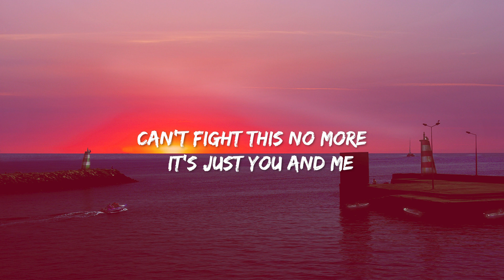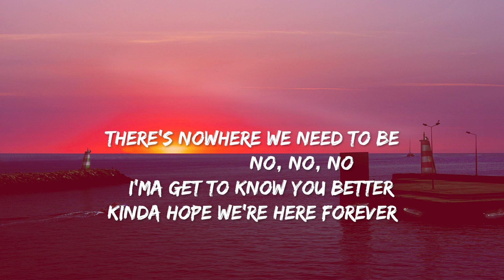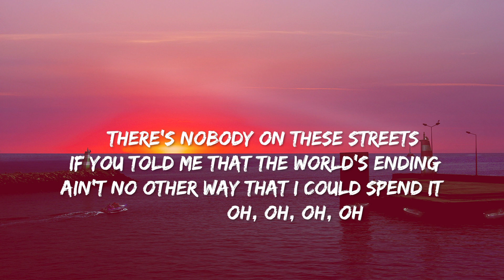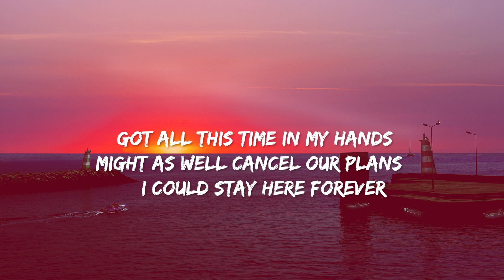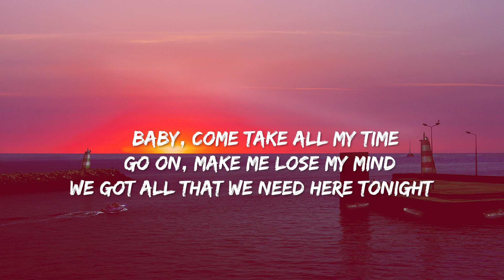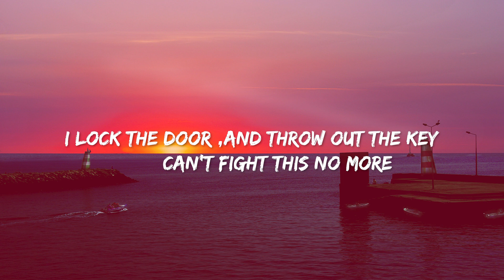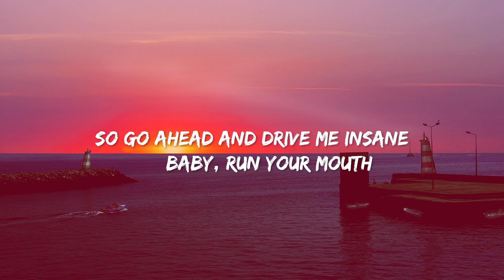Ariana Grande, Justin Bieber - Stuck With U (Lyrics)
I lock the door and throw out the key